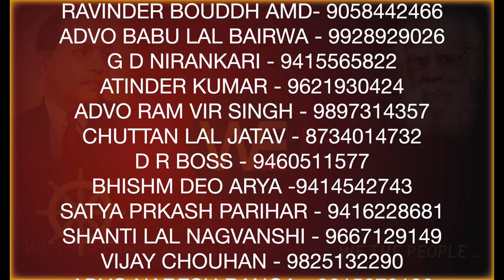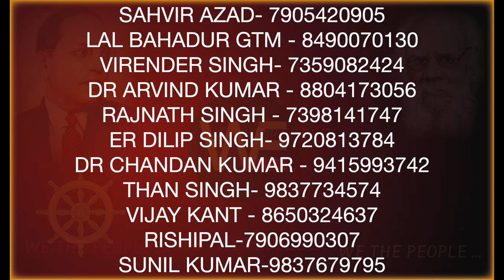जिस को ऊपर जाना है,उसे जाने दो...WE THE PEOPLE/TEAM TWENTY TWO /Sudhir Raj Singh/Pali